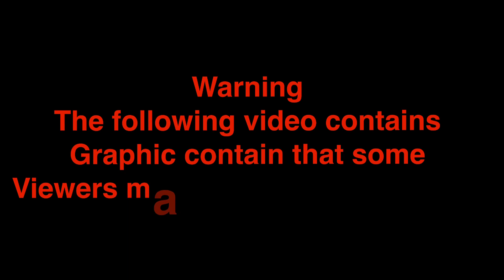Striper fishing 11-15-22